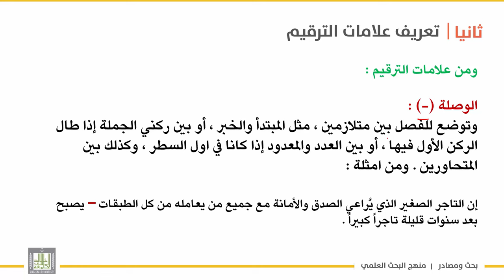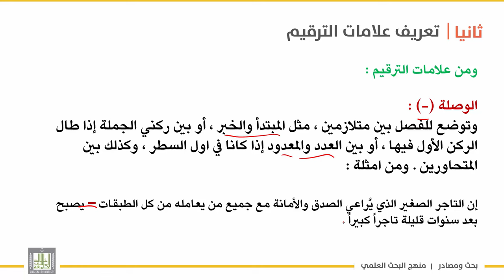بحث ومصادر | الوحدة 5 | من علامات الترقيم - 1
الوحدة الرابعة : المصادر والمراجع وعلامات الترقيم
الدرس 3 : من علامات الترقيم - 1
النقطتان – مواضعهما -  أمثلة عليهما
– علامة التعجب –تعريفها – أمثلة عليها
–علامة الاستفهام – أمثلة عليها
-الوصلة – موضعها –أمثلة عليها .